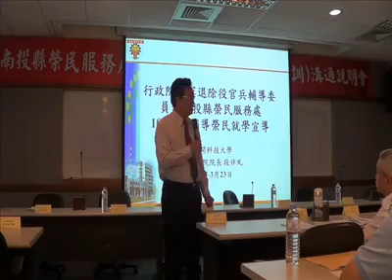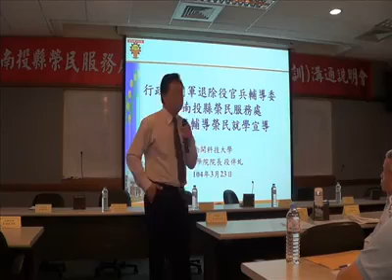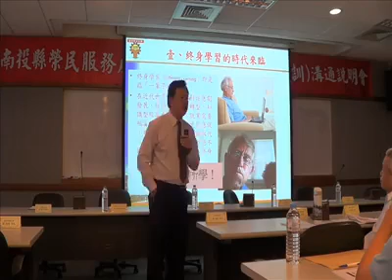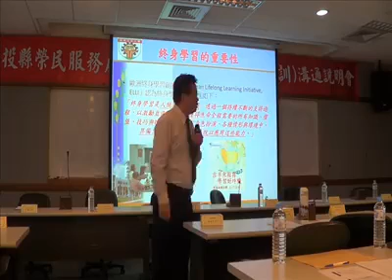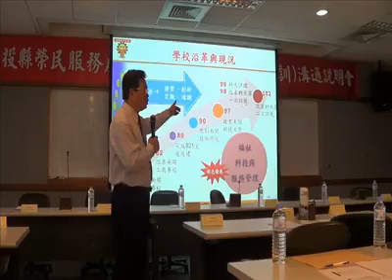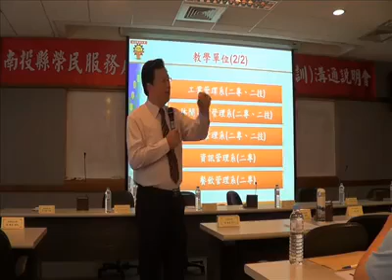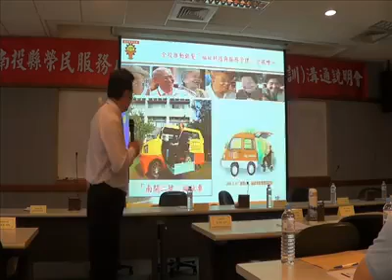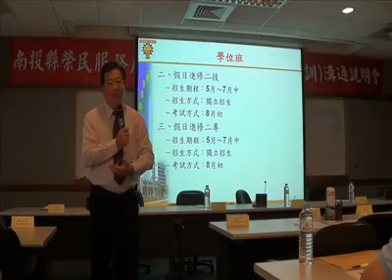104年3月23日 南投縣就學、就業(職訓)溝通說明會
南投縣榮民服務處於104年3月23日在南開科技大學舉辦104年度榮民就學、就業(職訓)溝通說明會，會中邀請南開科技大學段伴虬院長現身說法及經驗傳授。
ee